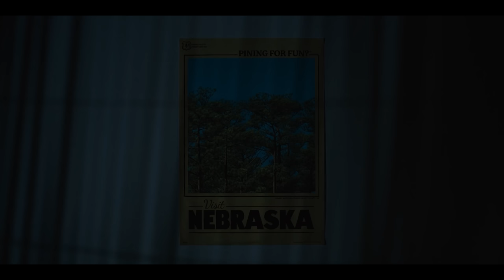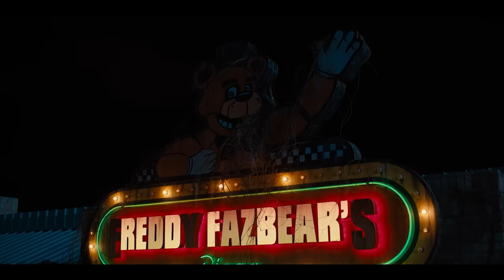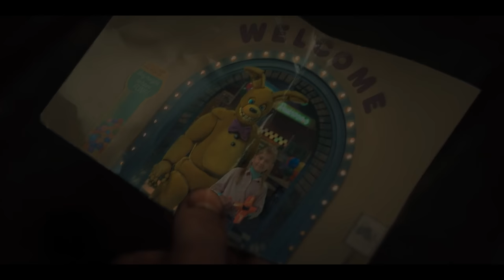PIĘĆ KOSZMARNYCH NOCY (2023) (FNAF MOVIE) w 12 minut | Szyderczy Skrót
Skrót całego filmu "Pięć koszmarnych nocy" (FNaF movie) z przymrużeniem oka.